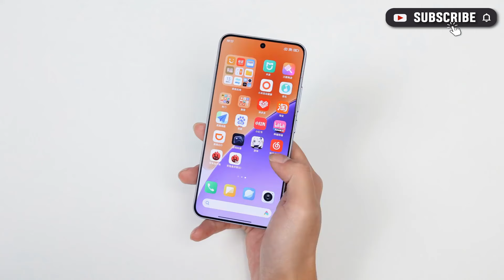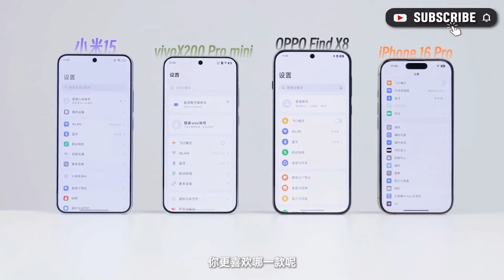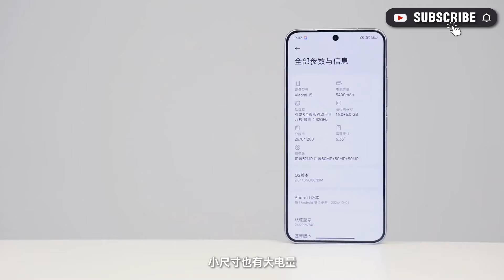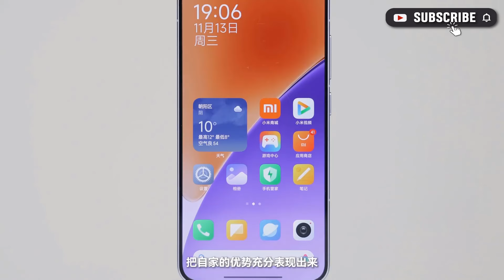Xiaomi 15 Hands-on Detailed Review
Thanks!